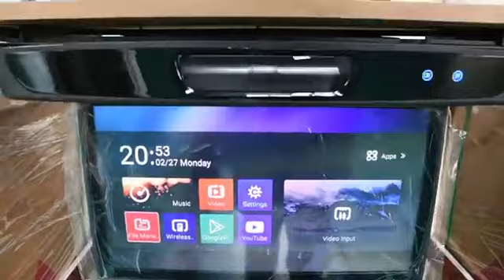V-level ceiling TV